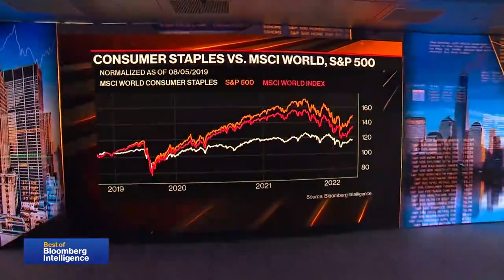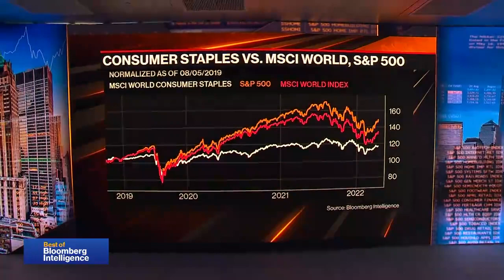Best of Bloomberg Intelligence (08/15/2022)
Best of Bloomberg Intelligence delivers in-depth analysis and data sets on industries and companies, government, credit, litigation and economic factors. Catch it daily on Bloomberg Markets: The Close.